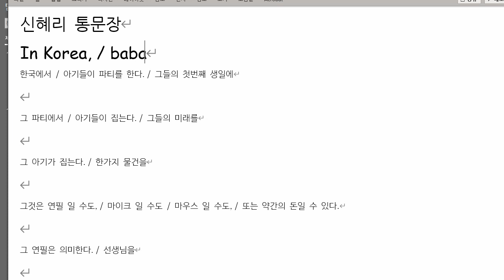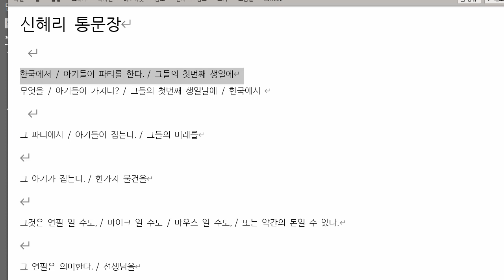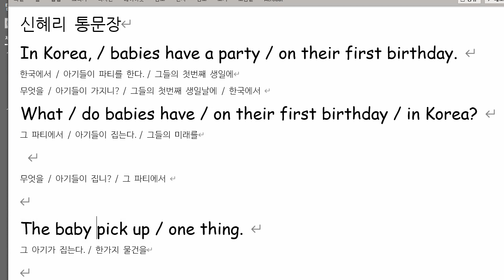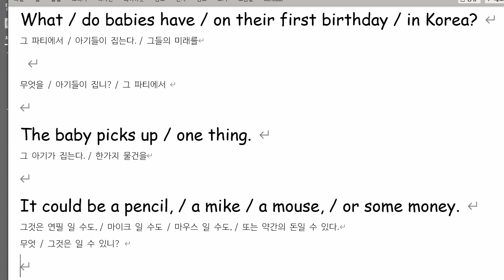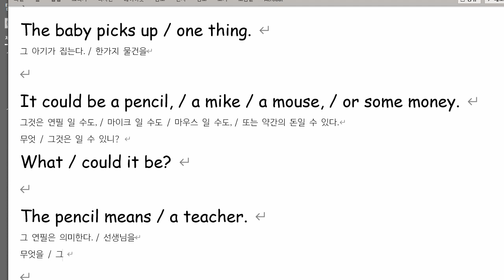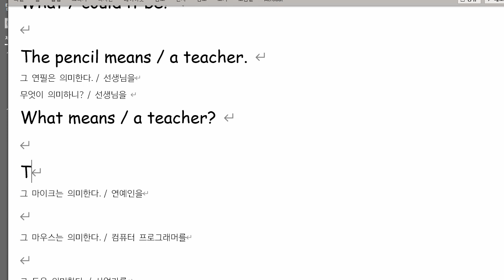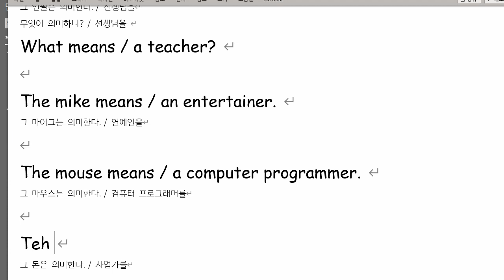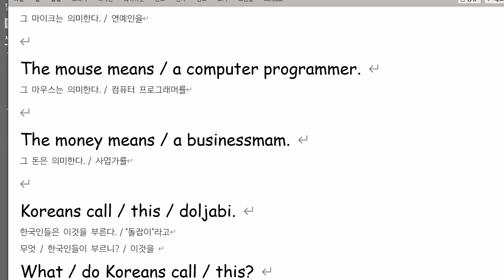신혜리 2021 08 03 통문장 말하기 성취도 100